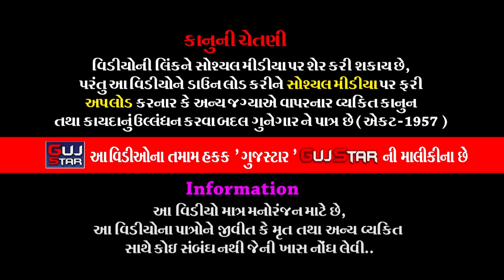Khodaldham East Zone Navratri Mahotsav || 18 || ખોડલધામ ઈસ્ટ ઝોન નવરાત્રી મહોત્સવ#viral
ALBUM :-  Khodaldham East Zone Navratri Mahotsav - Rajkot
ARTIST :- Yogiya Patel, Nirav Raichura, Shruti Patel, RJ Vinod
MUSIC :-  Live  - New Rhythm Orchestra [Gairav Parmar & Team ]
PALCE :- Shri Khodaldham East Zone Rajkot.

Information:
♪ Title/Song :
♪ Singer :
♪ Producer :
♪ Lyrics : Traditional
♪ Music Composition  : Traditional
© All Copyrights Reserved to :
           👇🎧🎧🎧   Also Listen on   🎧🎧🎧👇
Gaana :
JioSaavn ( With Hello Tune ) :
Wynk ( With Hello Tune ) :
YouTube Music :
Amazon Music :